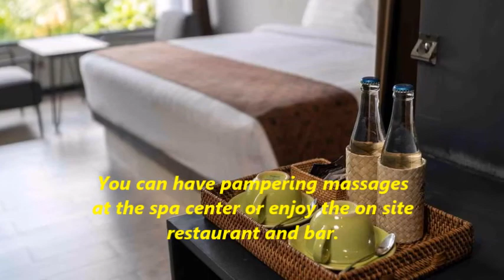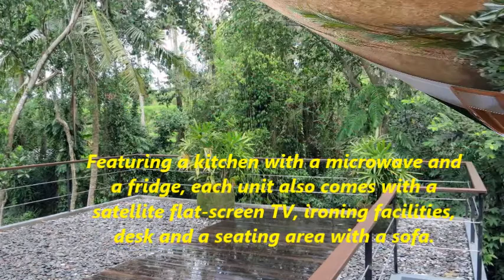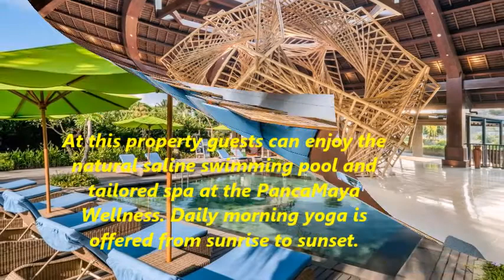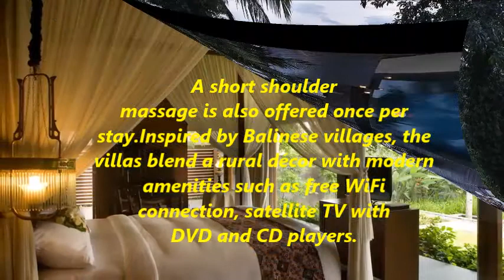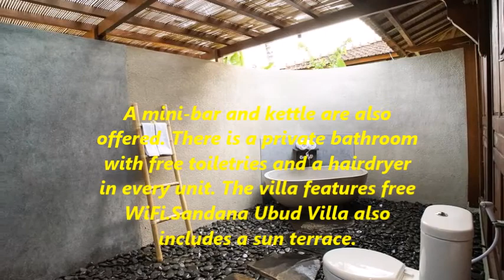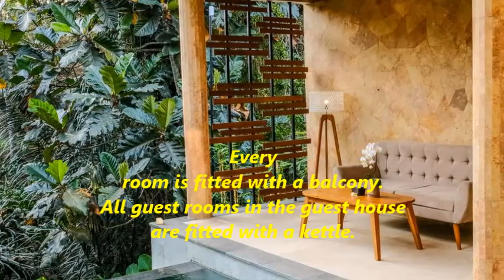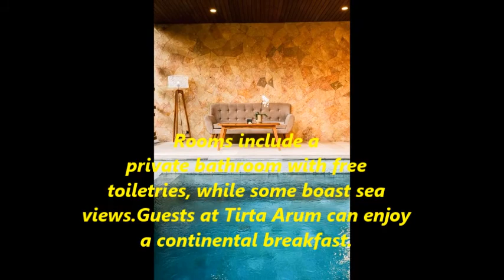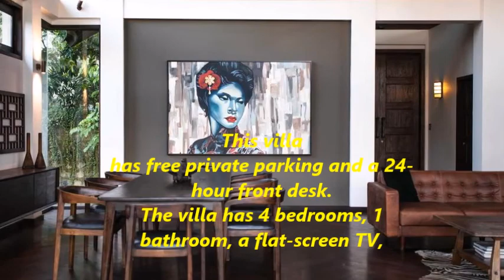TOP 10 RECOMMENDED PART 9 VILLA || UBUD || BALI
#1 online booking platform for accommodations around the world, zero booking fees and content in 40 languages TOP 10 RECOMMENDED PART 9 VILLA || UBUD || BALI
1. Amatara Arya Ubud /PRICE 1,151 K
2. Amatara Royal Ganesha  / PRICE  690 K
3. De Dauh Villa / PRICE 600 K
4. Element by Westin Bali Ubud / PRICE 968 K
5. Kayumanis Ubud Private Villas & Spa / PRICE 4,572 K
6. Nanang Antique Ubud Villa / PRICE 718 K
7. Sandana Ubud Villa / PRICE
8.  Tirta Arum / PRICE 643 K
9. Ubud Virgin Villa / PRICE 579 K
10. Villa Naga Putih / PRICE